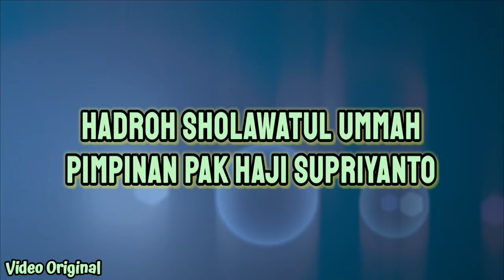"HADROH SHOLAWATUL UMMAH" || MEDLEY SHOLAWAT 1 (090524)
Hadroh Sholawatul Ummah di Resepsi Pernikahan Intan & Naufal
Hadroh By sholawatulummah
Hadroh By @sholawatulummah
Pimpinan @hajisupriyanto
Dari @masjidjamibinaulummah4925 Musik Hadroh By sholawatulummah @masjidjamibinaulummah4925
Backsound Hadroh By
Pimpinan
Vokal : dennis dkk
Dari @masjidjamibinaulummah4925
Hadroh sholawatulummah @masjidjamibinaulummah4925
Video Original By @OotFauziah

Hadroh Sholawatul Ummah Pimpinan Pak Haji Supriyanto
Vokal Denish Dkk

Usahakan Komentar sesuai judul & isi video serta usahakan tonton sampai habis, biar ga gagal faham... 🙏